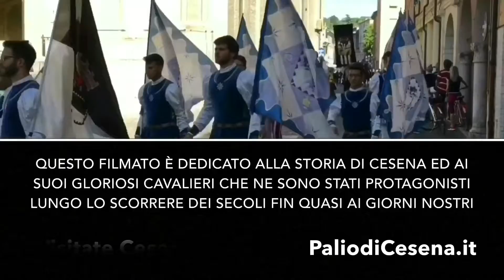Mirco Baiardi. I saluti al Palio di Cesena dal Moto GP De Bosch - Gambettola - Romagna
I vostri saluti al Palio di Cesena (1316) ed alla sua gloriosa Giostra d’Incontro storica (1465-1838 .e ancora oggi).

I vostri saluti .Inviateceli ci danno carica. ;-)

“Et die Martis VI Julii fecerunt currere Stanfortem blancum apud Bagnolum de Laguduceo ibi in exercitu existendo in Festivitate Beati Severi Episcopi Caesenatis”.
"...e martedì 6 luglio fecero correre un palio bianco presso Bagnolo di Lagoduzzo, dove si trovava l’esercito, in occasione della festività di San Severo, vescovo di Cesena".
(Annales Caesenates, Anno 1316)

Il 6 luglio 1316 fu corso il primo Palio della storia di Cesena di cui si abbia notizia. Da lì è cominciata un’avventura che, in diverse forme, è durata per secoli.

Il 9 dicembre 1465 Cesena ebbe il privilegio - concesso con Bolla di Papa Paolo II - della Giostra d’incontro, da tenere ogni anno per sempre (Bolla papale visibile all'archivio di stato di Cesena).

La Giostra d’Incontro era il classico torneo cavalleresco di origine medievale, quello che rimanda a Re Artù e Lancillotto, al Parsifal, all’amor cortese: due cavalieri in armatura e lancia si scontravano cercando di abbattersi.

Ogni anno si ripeteva la festa nella meravigliosa cornice di Piazza Maggiore (oggi del Popolo), preceduta da un corteo storico o tematico, e a volte si correvano giostre speciali per onorare ospiti importanti: regine, ambasciatori, Legati, principi … .

La Giostra si tenne ogni anno dal 1465 fino al 1838, e Cesena fu l'ultima città d’Italia e del mondo a mantenerla viva.

Dopo un periodo di oblio la Giostra d’Incontro e il Palio di Cesena sono usciti dagli archivi e dai dai manoscritti per rinascere a nuova vita.

Si tratta di una tradizione unica e eccezionale per pregio, antichità e durata, che non teme confronti con nessuno.

Ai nuovi cavalieri cesenati il compito di farla conoscere e riportarla ai fasti di un tempo.

Chi volesse calarsi dentro la storia del Palio di Cesena e della sua gloriosa Giostra d'Incontro, per studio, per diletto o per semplice spirito di appartenenza o di avventura, puo' contattarci direttamente e ritagliarsi per tempo il suo spazio. Contattateci subito.